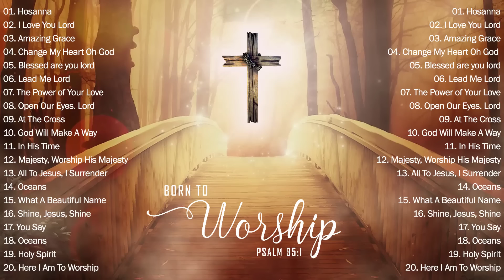Hosanna - Best Gospel Music Mix 2023 - The Best Of Hillsong Worship Songs